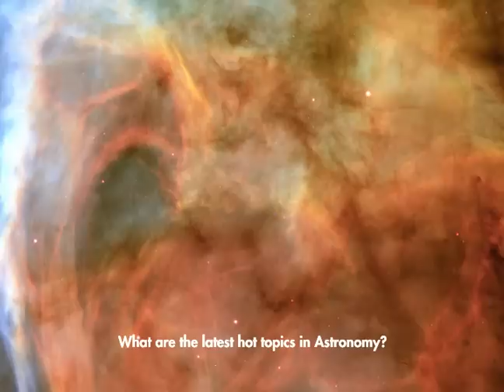Michigan Sky Tonight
Discover what you will see when go outside tonight. Michigan Sky Tonight  is a live-narrated program about what's happening in the current night sky and in the universe of astronomy, from constellations to comets, planets to pulsars. In this 45-minute astronomical tour de force, you'll also learn how to use a starchart that we provide for you to keep!